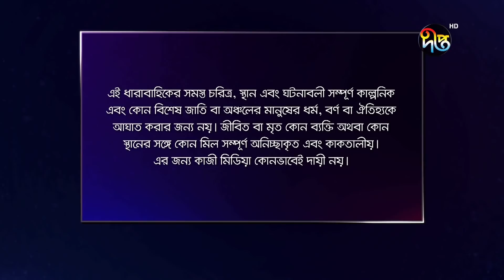Mashrafe Junior - মাশরাফি জুনিয়র | EP 242 | Bangla Natok | Fazlur Rahman Babu | Shatabdi | Deepto TV